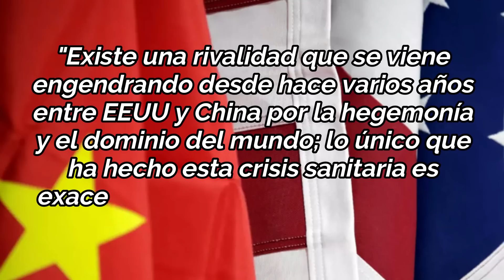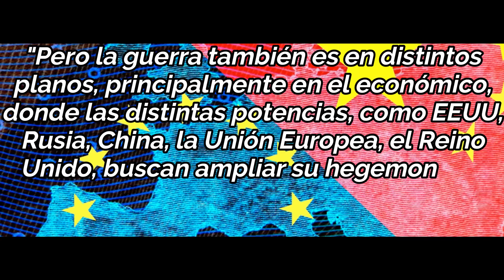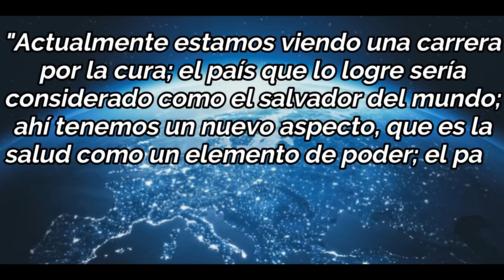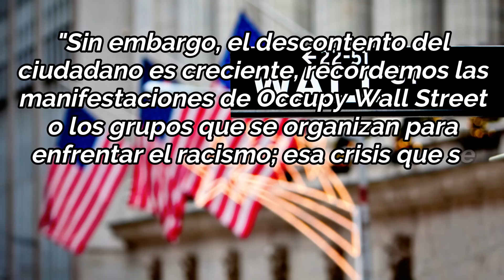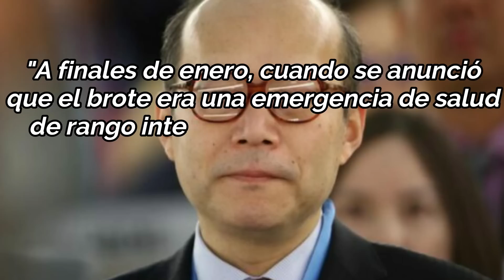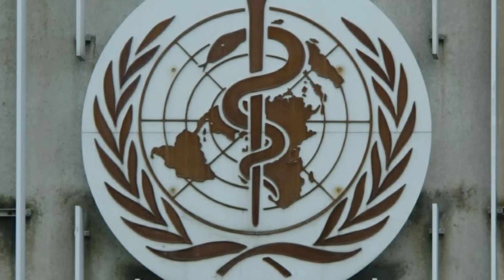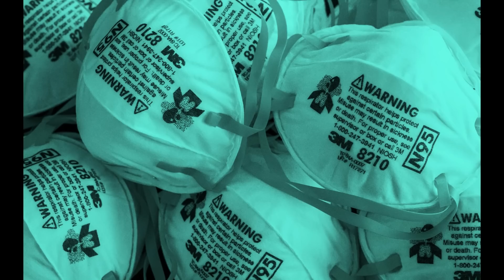La carrera HEGEMÓNICA se tensa aun más!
¿Qué opinas de esta carrera hegemónica?

Mientras el planeta no piensa en otra cosa que en la crisis sanitaria, EEUU y China continúan enfrascados en su propia guerra fría, como lo denominan los analistas, y es que entre acusaciones sobre el origen del virus, la búsqueda de una vacuna y la lucha por el dominio del mundo que surgirá cuando termine este panorama, las relaciones entre ambas potencias están cayendo en picado, y la clara división que dejará esto, va a repercutir en el escenario mundial, antes de ver cómo se lleva a cabo la carrera hegemónica en medio de la crisis sanitaria, te invitamos a que te suscribas al canal si aún no lo estas y a que actives la campana de notificación.